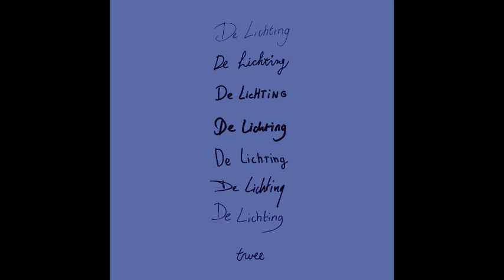RDS - Haat En Liefde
'De Lichting - Twee'